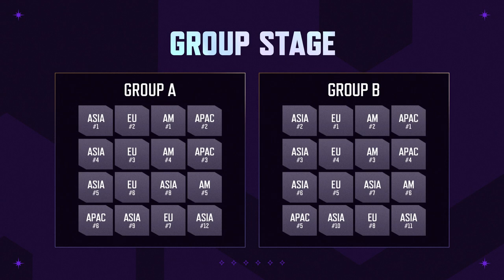PUBG Global Championship 2022 Team Announcement